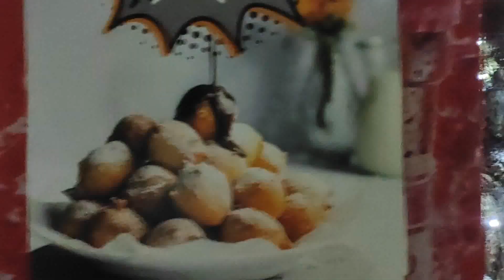Advent u Karlovac 2022 / Advent in Karlovac 2022